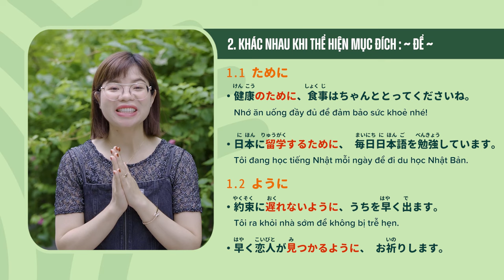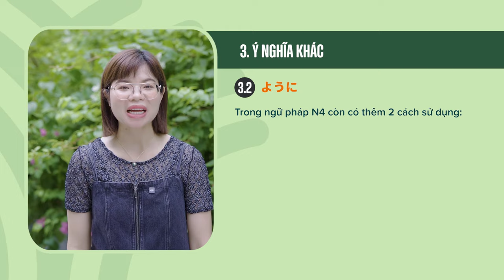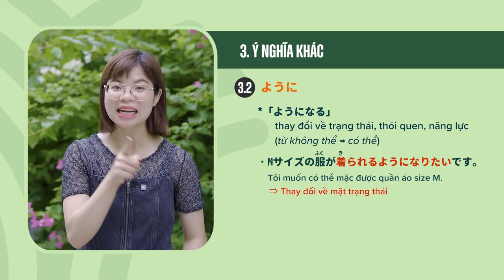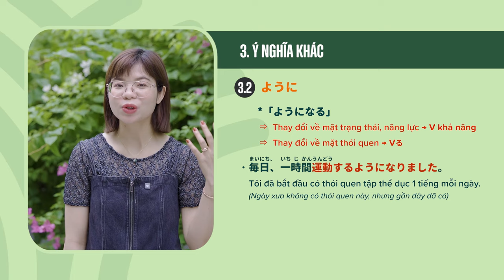Tổng hợp tất tần tật sự giống và khác nhau giữa: ために & ように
ために và ように là 2 mẫu ngữ pháp mà rất nhiều bạn học đi học lại nhưng vẫn bị nhầm lẫn bởi cách sử dụng. Trong video này mình sẽ tổng hợp tất tần tật sự giống và khác nhau giữa: ために & ように, giúp các bạn có cách để phân biệt rõ ràng nhé!